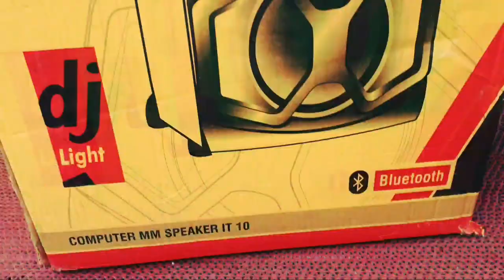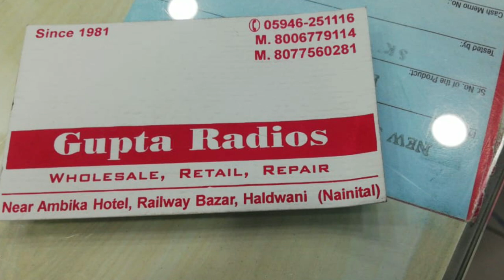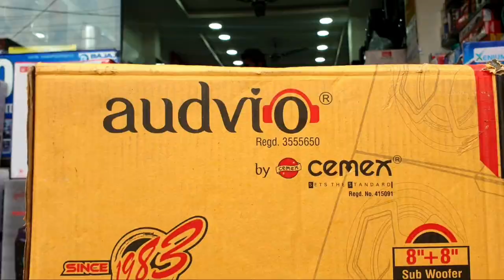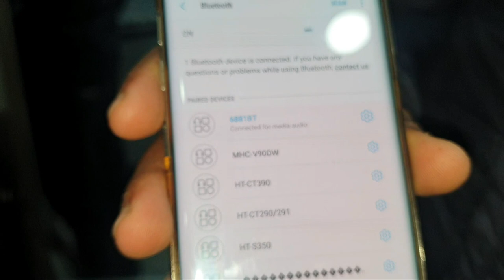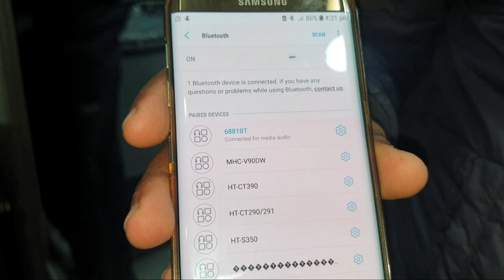Cemex T-6700 Dual WOFFER Party Speaker || UNBOXING/REVIEW || POWERFUL PARTY SPEAKER (ONLY 6700rs)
अभी तक का सबसे POWERFUL PARTY SPEAKER

Address- Gupta Radios, WHOLESALE,RETAIL,REPAIR,
                 Near Ambika Hotel,Railway Bazar,Haldwani
                 (Nainital)

MI Soundbar

My GEARS-